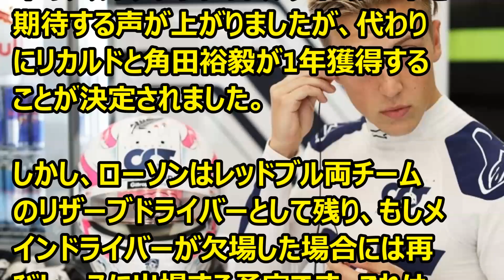F1 レッドブルのチーフ、リアム・ローソンの計画が明らかになり、2024年のドライバー交代を示唆 '24 01 01 Ｆ1 レッドブル リアム・ローソン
Ｆ1情報　リアム・ローソンどうするつもりなんでしょうね。